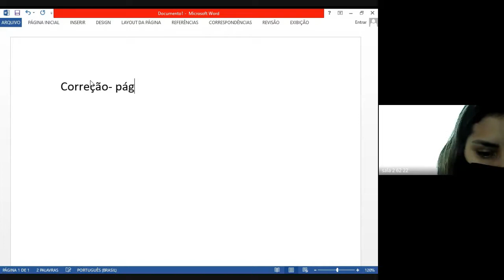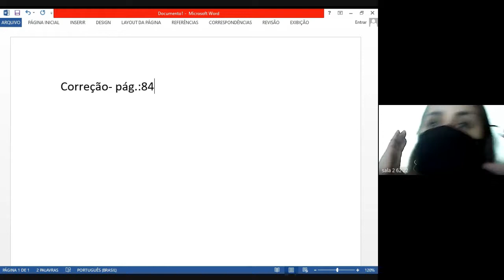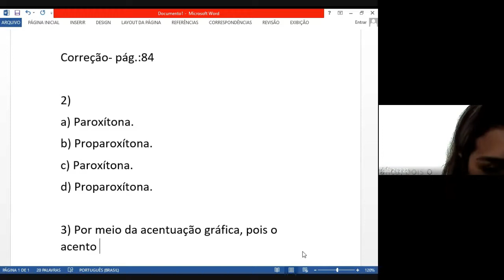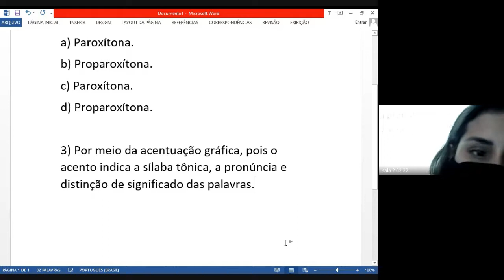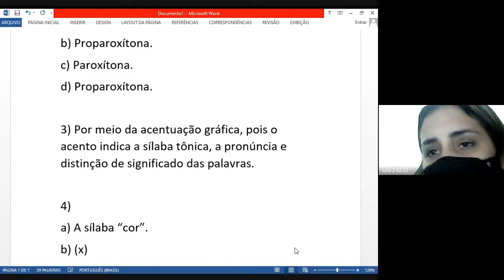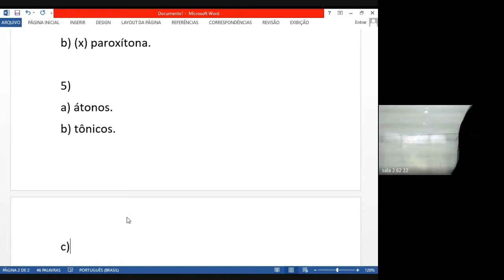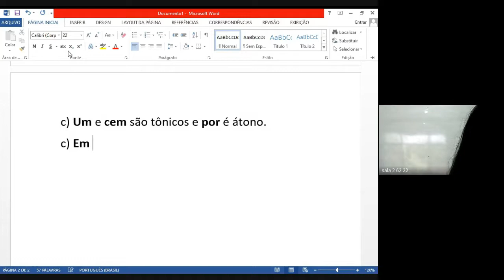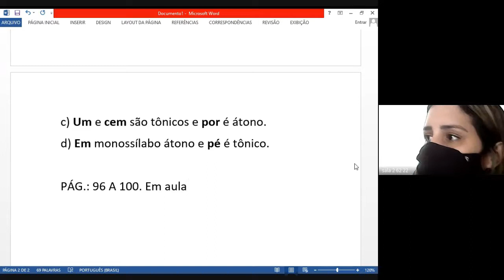62 PORTUGUES 1